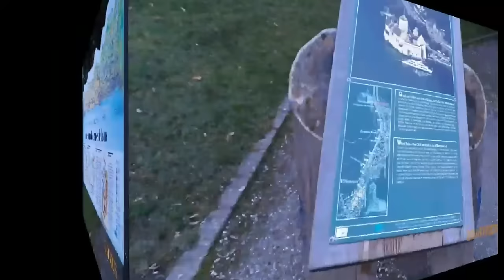As fotos que tirei ontem no passeio